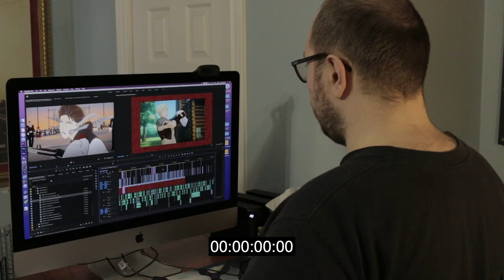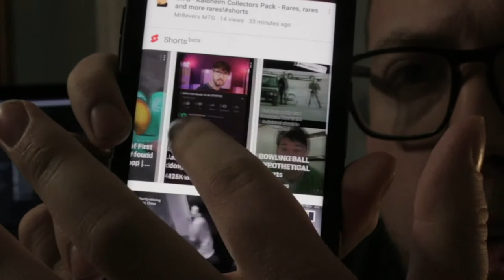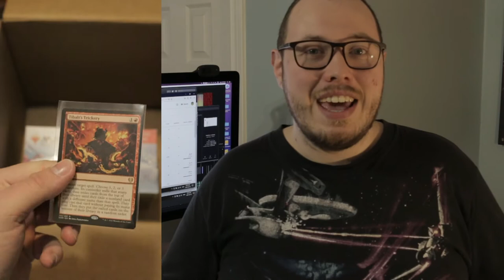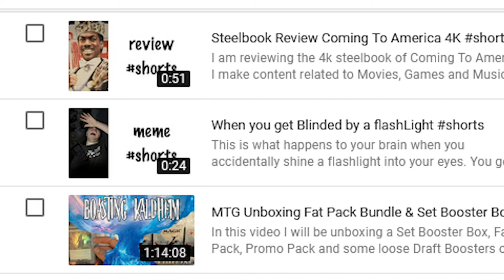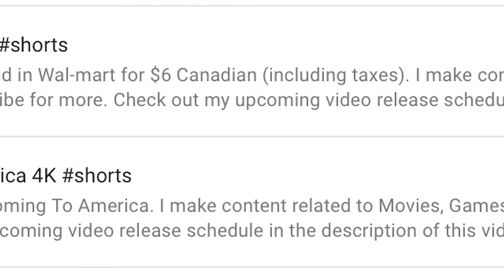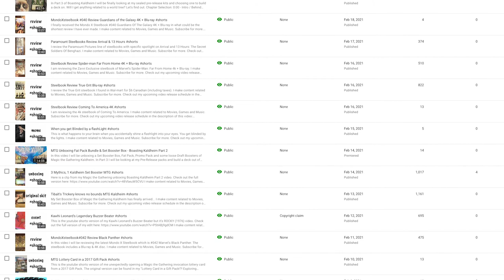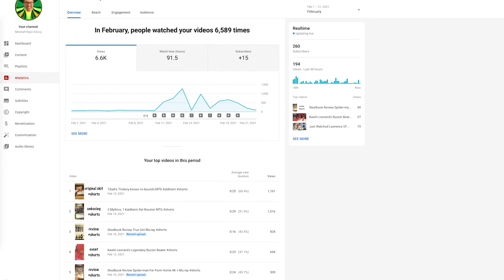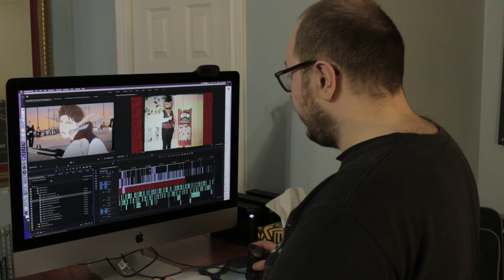Youtube are magic! Analyzing a week of making shorts on a very small channel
In this video I will be going through and analyzing the data from the 11 youtube that I released from Feb 10 to Feb 18, 2021. I will also be giving my thoughts on youtube shorts and showing how it has helped my very small (under 300 subscribers) channel grow.

I make content related to Movies, Games and Music. Check out my upcoming video release schedule in the description of this video